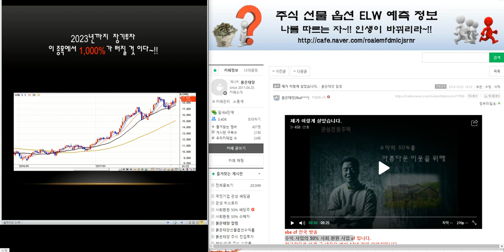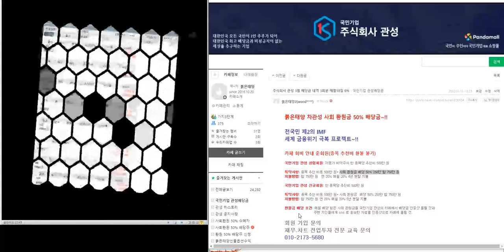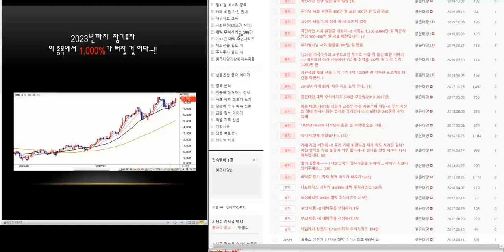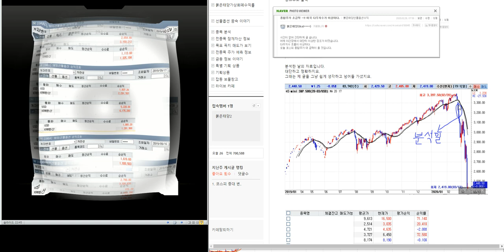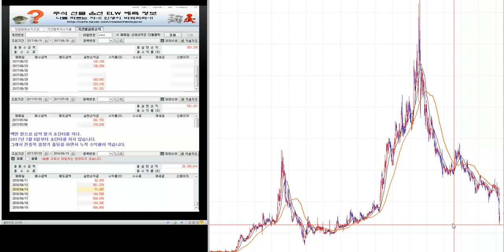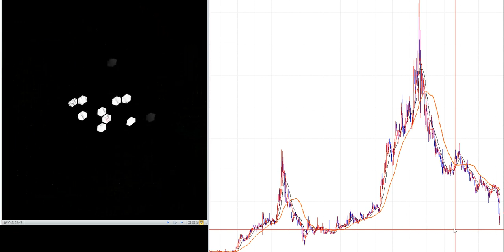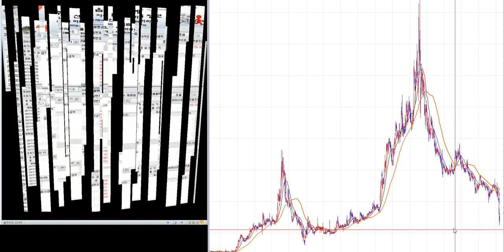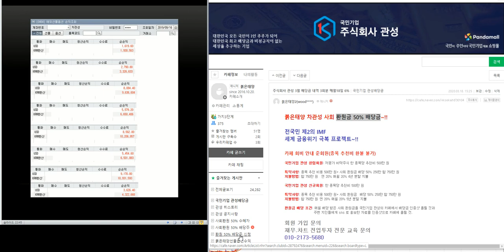최소3.500%이상 대박 주식시리즈 43탄/제2의 IMF/ 세계 금융위기 극복 전국민 프로젝트~!!/삼성전자.코스피 분석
엘라스틱.미스테리움.신디케이트.베리코인.시프트.클록코인.블록넷.파티클.아이온.디직스다오.익스클루시브코인.